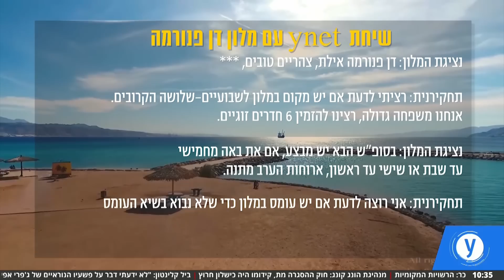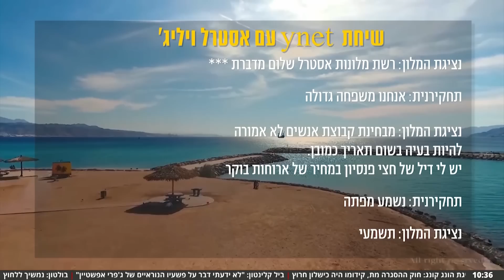דווקא בחופשת הקיץ - אין תיירים באילת?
בדקנו האם אכן תיירות הפנים בירידה חדה בשל השינויים האחרונים? גילינו תשובות מפתיעות מנציגי המלונות ומבצעים שבעצם אומרים - "רק תגיעו"